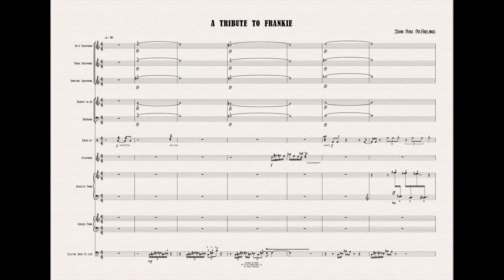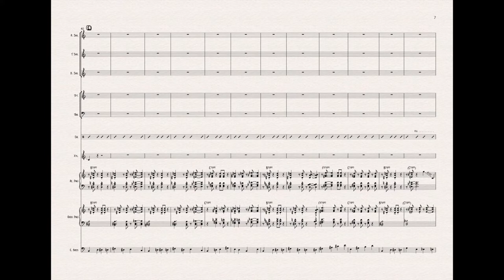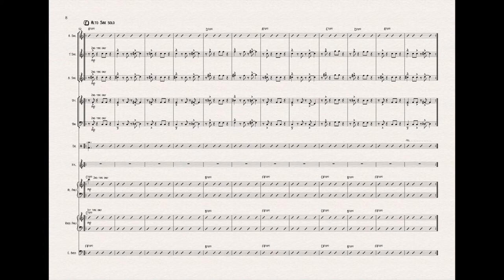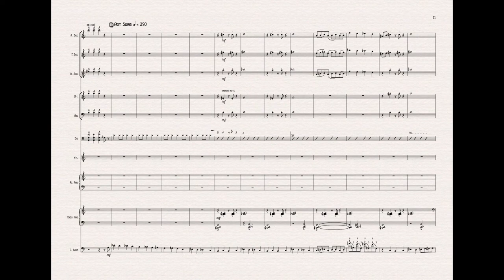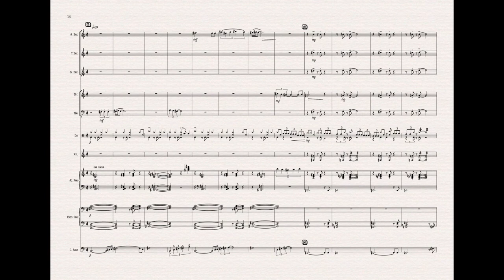A Tribute to Frankie - For Small Jazz Orchestra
A Tribute to my favorite musician and the man who inspired me to be a composer.  Performed by select students of the Western Michigan University Jazz Program.  The piece was recorded in December of 2005 in the Dalton Center Recital hall at Western Michigan University.